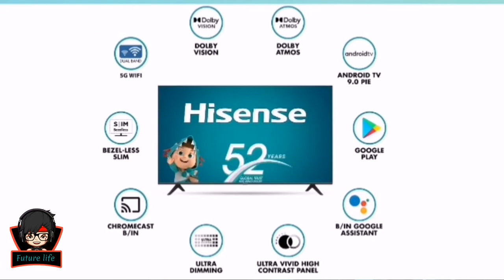Hisense 146 cm (58 inches) 4K Ultra HD Smart Certified Android LED TV 58A71F (Black) (2020 Model)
Hisense 146 cm (58 inches) 4K Ultra HD Smart Certified Android LED TV 58A71F (Black) (2020 Model) | With Dolby Vision and ATMOS